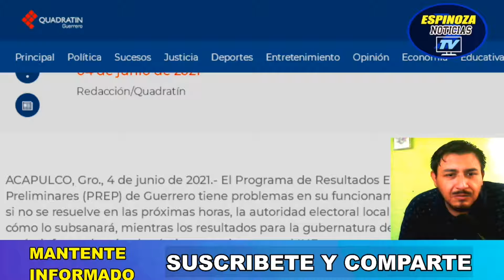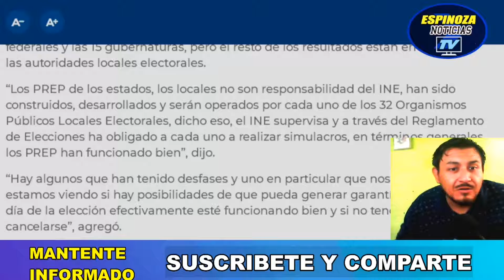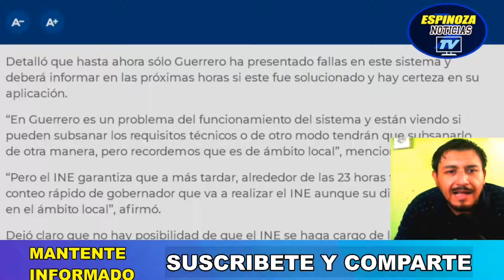A UN DIA DE ELECCION FALLA EL PREP/ CASUALIDAD??/ EVITEMOS FRAUDE SALIENDO A VOTAR MASIVAMENTE!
De manera sospechosa el Prep en el estado de Guerrero ha presentado fallas el INE advirtió que de no solucionarse estas dificultades podría cancelarlo.